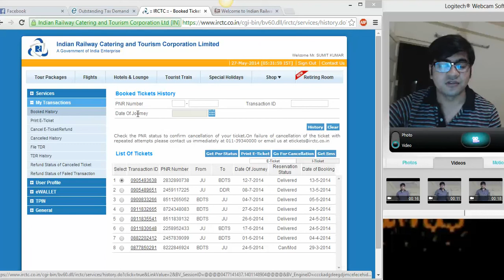How to Check PNR Status of train ticket from Mobile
If do you wish to Check PNR Status of your train ticket without using computer or laptop.Then watch this tutorial for Live case of knowing PNR Status by messaging PNR number to 139.